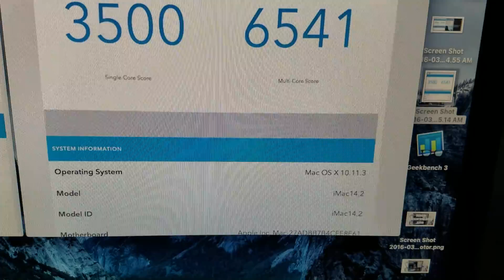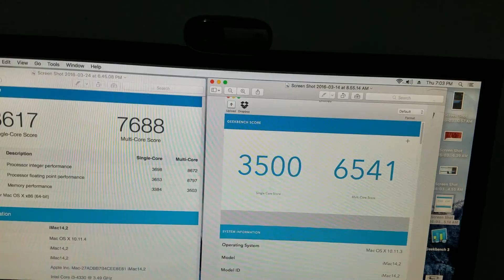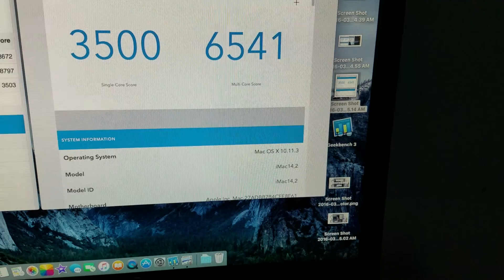OS X El Capitan 10.11.4 Update Big Performance Jump